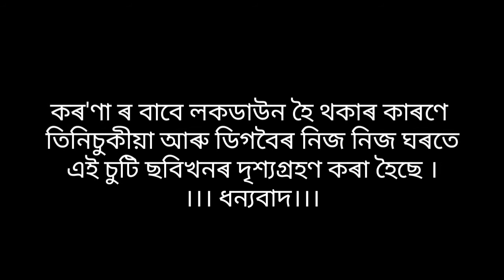Bihu Bihu Lagise Gaat...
Director : Jitu Ahmed
Artist : Hoon, Dulu.

Assamese Film
Assamese Real Movie
Akhomiya Cinema
Akhomiya Sobi
Short Film In Assamese Language
Short Film
Short Movie
Short Story
Assamese Short Video
Short Video